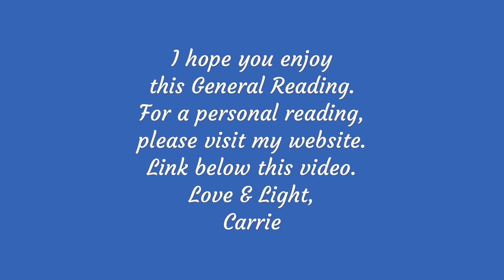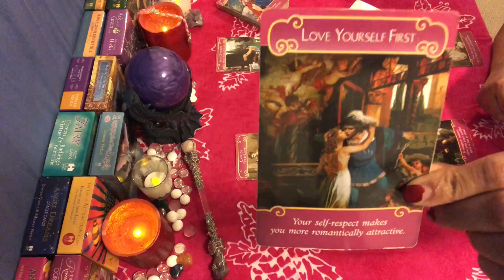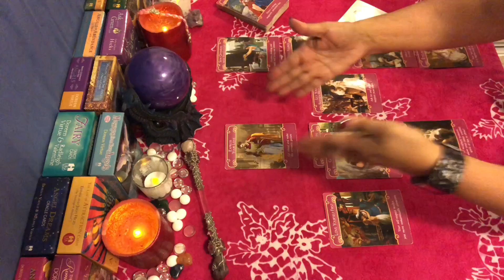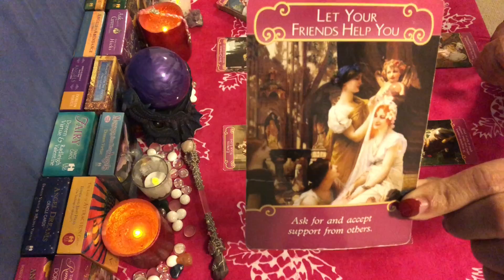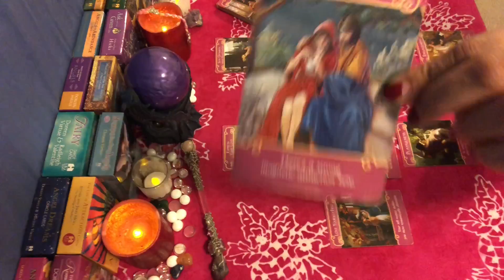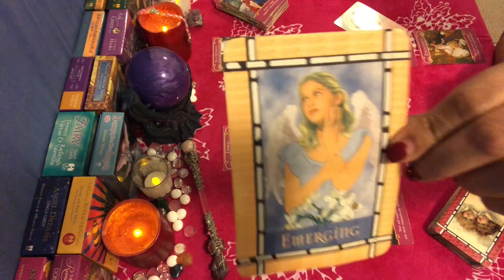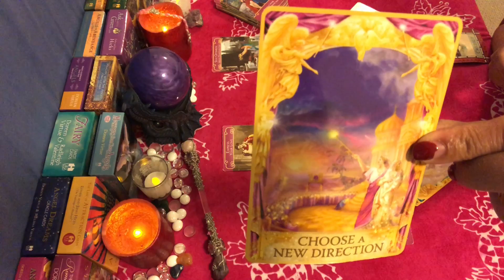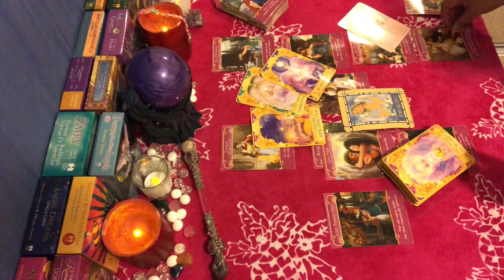SAGITTARIUS ROMANCE ANGELS SEPT. 1 THRU 15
A general ROMANCE reading for September 1 - 15, 2018.